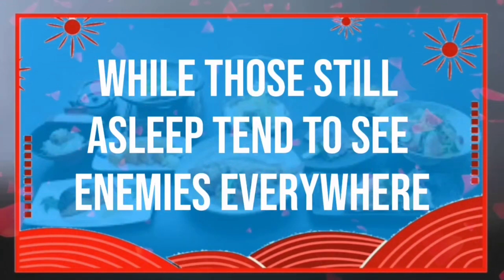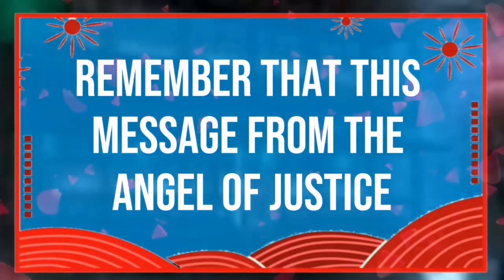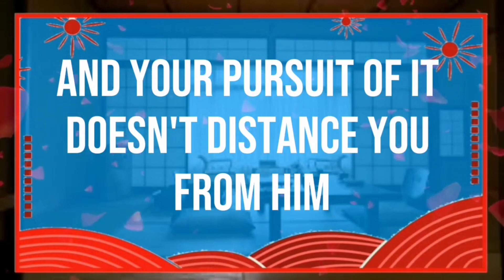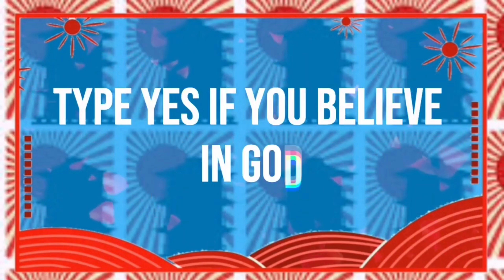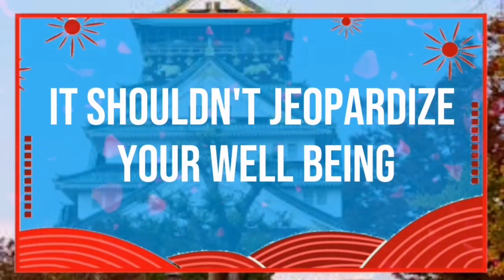God message You're about to lose them if you don't Angels Message✝️God Miracles Today 🦋 god ms